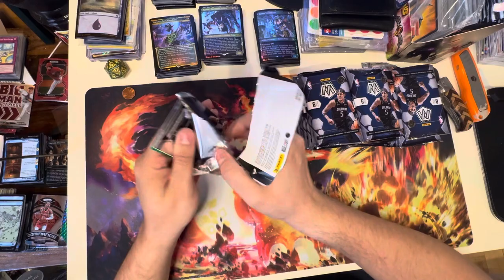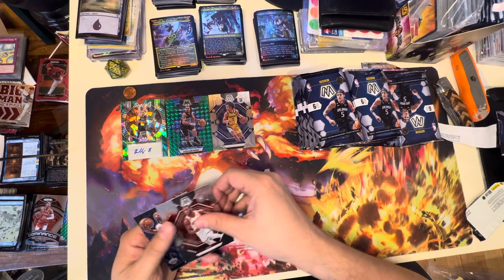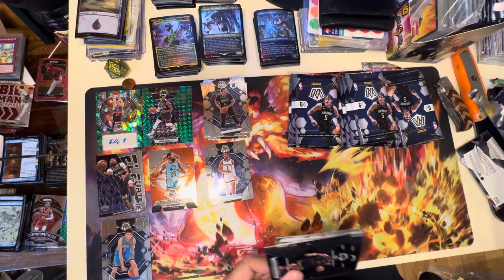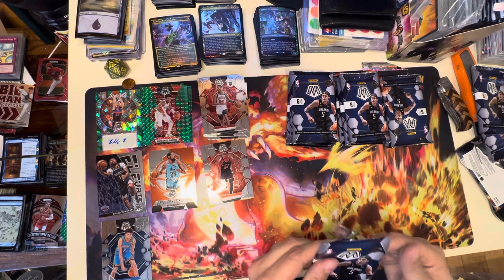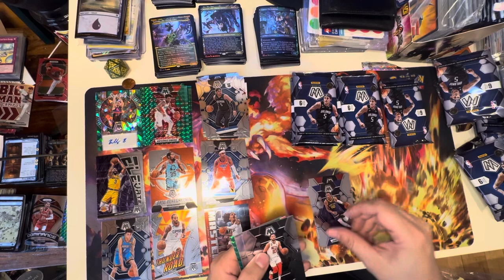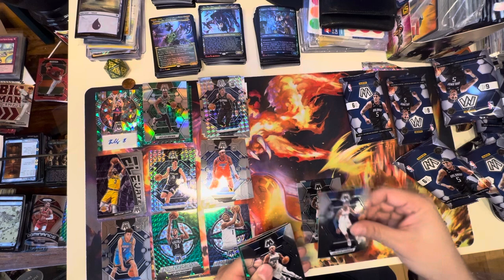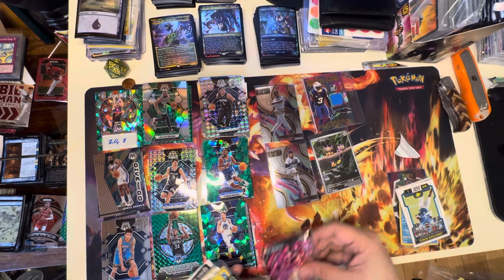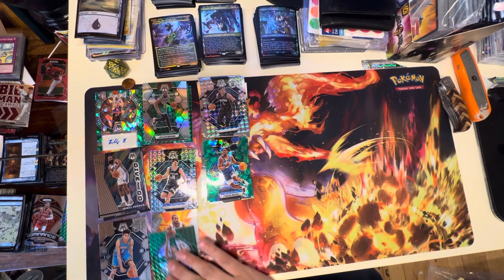GG Takes on Panini 2022/2023 Draft pick blaster boxes! What can he get?!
Opening up Panini Blaster boxes